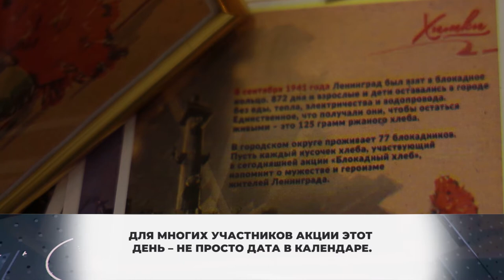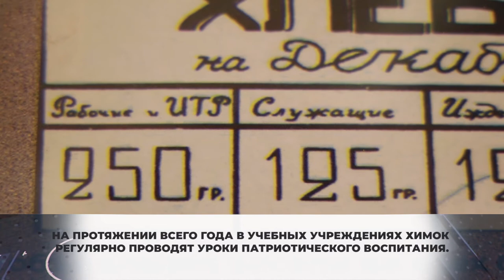В Химках прошла традиционная акция «Блокадный хлеб» в честь снятия блокады Ленинграда. 28.01.2021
истории страны. В честь 77-ой годовщины полного снятия блокады Ленинграда, волонтеры провели акцию, давно ставшую традиционной.